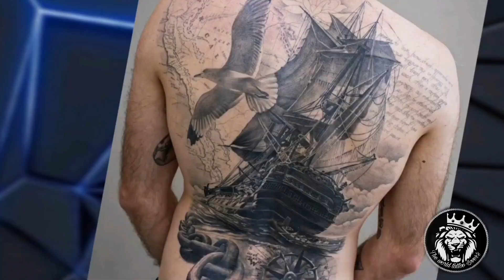Top 20 3D Tattoo's😱❤️‍🔥 For all tattoo Lover's❤️//